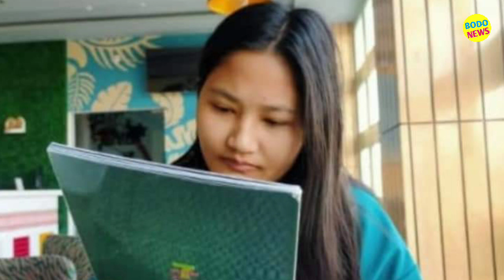Bodo News 17 May | फुंनि गोनांथार खौरां | BTR रादाब | हारिनि खौरां | Birthday खुंनो थांना दुखुनांथाव